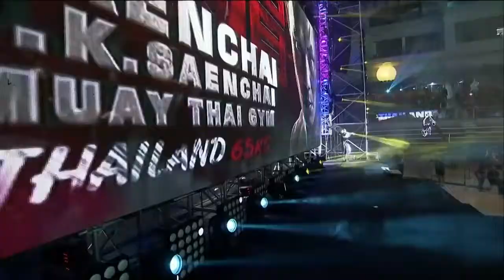THAI FIGHT ง้อไบ๊ 2016 October 15 Saenchai (Thailand) VS Jonathan Tuhu (Papua New Guinea)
“THAI FIGHT ง้อไบ๊” ครั้งแรกในประวัติศาสตร์การต่อสู้ไทย – จีน บนเทือกเขาเอ๋อเหมยซาน ส่งเสริมการท่องเที่ยวไทย

ณ เสฉวน เอ๋อเหมยซาน ซิตี้ สเตเดี้ยม เมืองเฉิงตู ประเทศจีน

คู่ Super Fight (สวมนวม) 65-67 KG. แสนชัย พี.เค.แสนชัยมวยไทยยิม (Thailand) VS Jonathan Tuhu (Papua New Guinea)

Facebook Thai Fight : King of Muay Thai